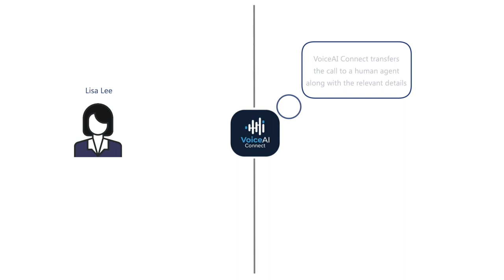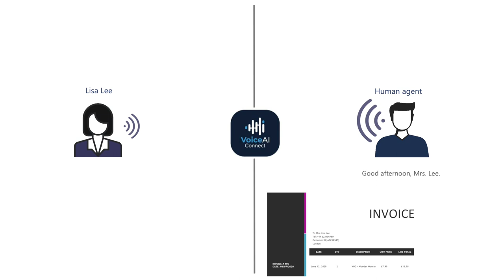VoiceAI Connect use case: From virtual agent to human agent